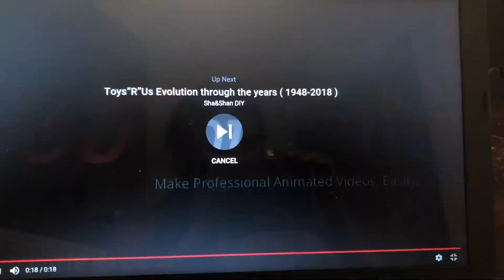My reaction to when IHOP becomes iHOB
Why IHOP please serve pancakes don’t serve burgers